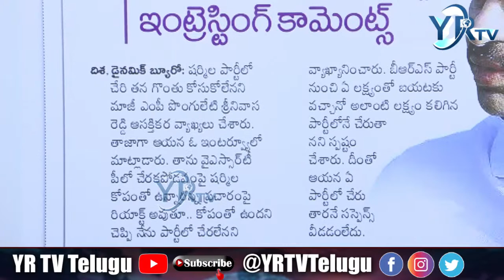పొంగులేటి శ్రీనివాస్ రెడ్డి చేరబోయే పార్టీ ఇదే కన్ఫామ్...?!!! YRTV Telugu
🔴LIVE: కవితక్క నీకు నిజంగా సుఖేష్ ఎవరో తెలియదా అక్క. ? || Kavitha Dosen't Know Sukesh || YR TV Telugu